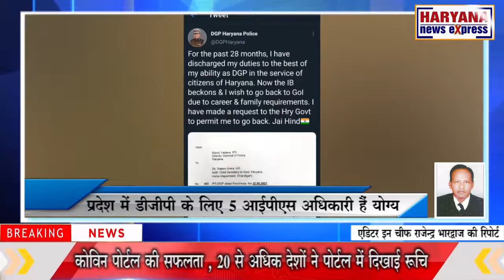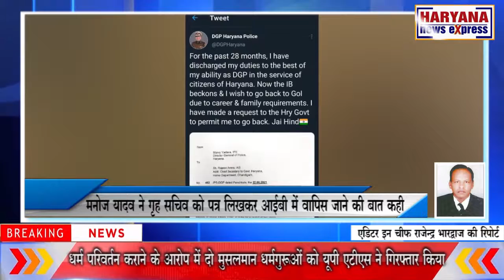चंडीगढ़ : हरियाणा में जल्द तैनात होगा नया डीजीपी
हरियाणा प्रदेश में शीघ्र ही नए डीजीपी पुलिस महानिदेशक को तैनात किया जाएगा चूंकि वर्तमान डीजीपी मनोज यादव ने प्रदेश के गृह सचिव राजीव अरोड़ा को पत्र लिखकर उन्हें डीजीपी पद से रिलीव पदमुक्त करने की बात कही है ताकि वे वापिस केंद्र सरकार के गृह मंत्रालय के अधीन आईबी इंटेलिजेंस ब्यूरो में बतौर एडीशनल डायरेक्टर अतिरिक्त निदेशक ज्वाइन कर सकें। वे 1988 बैच के आईपीएस हैं और उनकी हालांकि अभी 4 वर्ष की आईपीएस सेवा शेष है। हरियाणा के राजनैतिक हलकों में इस घटनाक्रम को प्रदेश के गृह मंत्री अनिल विज और डीजीपी मनोज यादव के बीच लंबे समय से चल रहे मतभेदों से जोड़कर देखा जा रहा है। अभी हाल ही में गृह मंत्री अनिल विज के दिल्ली दौरे के दौरान शीर्ष केंद्रीय नेतृत्व से मुलाकात के बाद प्रदेश में बदले
यह घटनाक्रम भी कुछ ऐसा ही इशारा करते दिख रहे हैं। हालांकि डीजीपी मनोज यादव अब तक प्रदेश के मुख्यमंत्री मनोहर लाल के विशेष कृपा पात्र रहे हैं।

आपको बता दें कि मनोज यादव को केन्द्रीय गृह मंत्रालय ने 4 माह पूर्व 2 मार्च 2021 को उनके प्रदेश पेरंट कैडर हरियाणा में 20 फरवरी 2021 से एक वर्ष या आगामी आदेशों, जो भी पहले हो, तक के लिए एक्सटेंशन प्रदान किया था। इससे पहले हरियाणा सरकार ने जनवरी, 2021 में ही उन्हें 20 फरवरी, 2021 के बाद अगले आदेशों तक एक्सटेंशन देने का आदेश जारी किया था।

फरवरी, 2019 में मनोज यादव को जब हरियाणा का डीजीपी तैनात किया गया था, तब वो इंटेलिजेंस ब्यूरो आईबी में हार्डकोर अधिकारी के तौर पर एबसोर्ब हो चुके थे और अतिरिक्त निदेशक पद पर थे। मौजूदा आइपीएस टेन्योर कार्यकाल पाॅलिसी के अनुसार आईबी के हार्डकोर अधिकारी को गैर-गृह राज्य में केवल इंटेलिजेंस या सुरक्षा संबंधी पद पर ही डेपुटेशन पर भेजा जा सकता है। अब क्या मनोज यादव को हरियाणा प्रदेश का डीजीपी तैनात करने के लिए उक्त पाॅलिसी में कोई ढील दी गई थी, इस बारे में पंजाब एंड हरियाणा हाईकोर्ट के एडवोकेट हेमंत ने इसी वर्ष मार्च में केंद्रीय कैबिनेट सचिवालय में आरटीआई दायर कर सूचना मांगी थी परंतु उन्हें यही जवाब दिया गया कि उनके पास ऐसी कोई जानकारी नहीं है। उपरोक्त पाॅलिसी के अनुसार आईबी का हार्डकोर अधिकारी, जो डीजी महानिदेशक लेवल का हो, उसकी राज्य सरकार में किसी भी पद पर प्रतिनियुक्ति तैनाती ही निषेध है। इसी वर्ष फरवरी, 2021 में केंद्रीय कार्मिक मंत्रालय की ओर से यादव को डीजी रैंक में इंपैनल्ड किया गया है। अब इसके बावजूद क्या मार्च माह में हरियाणा का डीजीपी कायम रहने के लिए केंद्र सरकार ने पाॅलिसी में ढील दी, इस बारे में ही आरटीआई में कोई स्पष्ट जवाब नहीं मिला।

एडवोकेट हेमंत का कहना है कि सवा 18 वर्ष पूर्व फरवरी, 2003 में मनोज यादव आईबी में बतौर प्रतिनियुक्ति पर गए थे। जहां उन्हें समय समय पर केंद्र सरकार की ओर से एक्सटेंशन प्राप्त होती रही। इसी दौरान वे असिस्टेंट डायरेक्टर, डिप्टी डायरेक्टर, ज्वाइंट डायरेक्टर और एडिशनल डायरेक्टर पद पर आसीन रहे थे। फरवरी, 2019 तक 16 वर्षों तक आईबी में उक्त पदों पर रहने के बाद उन्हें दो वर्षों के लिए 20 फरवरी 2021 तक हरियाणा का पुलिस प्रमुख डीजीपी तैनात किया गया था। आईबी में रहते हुए यादव आईबी में हार्डकोर अधिकारी के तौर पर भी शामिल कर लिए गए थे। एक बार आईबी में हार्डकोर अधिकारी बनने के बाद संबंधित आईपीएस अधिकारी को सामान्यतः उसके राज्य कैडर में नहीं भेजा जाता है।

एडवोकेट हेमंत का कहना है कि वर्तमान में मनोज यादव के अतिरिक्त हरियाणा में 5 आईपीएस डीजीपी बनने योग्य हैं। 1988 बैच के पीके अग्रवाल, 1989 बैच के मोहम्मद अकील, आरसी मिश्रा, 1990 बैच के शत्रुजीत कपूर, देश राज सिंह, 1991 बैच के आलोक कुमार रॉय और एसके जैन भी हालांकि आईपीएस में 30 वर्ष पूरे कर चुके हैं। परन्तु उन्हें अभी तक डीजीपी रैंक में प्रमोट नहीं किया गया है, इसलिए उनकी योग्यता पर संशय हैं। 1984 बैच के एसएस देसवाल और 1986 बैच के केके सिंधु दोनों अगस्त, 2021 में रिटायर होंगे। इसलिए दोनों योग्य नहीं बनते। जुलाई, 2018 के सुप्रीम कोर्ट के निर्देशानुसार यूपीएससी की ओर से योग्य आईपीएस अधिकारियों के बनाये गए पैनल में से राज्य सरकार अपनी पसंद का अधिकारी उसे प्रदेश का डीजीपी तैनात कर सकती है।